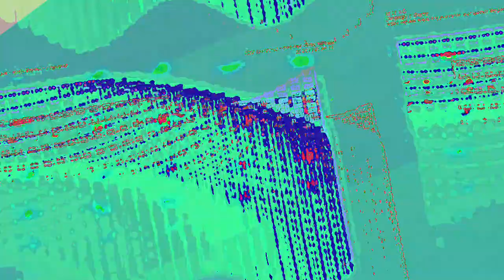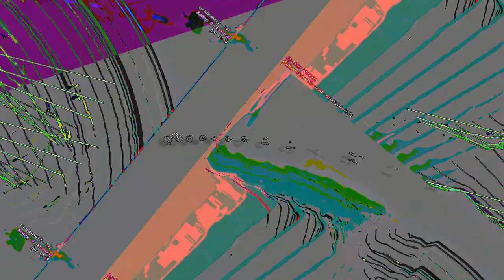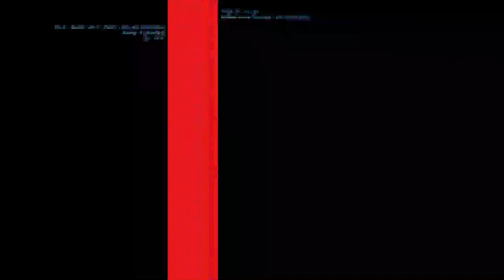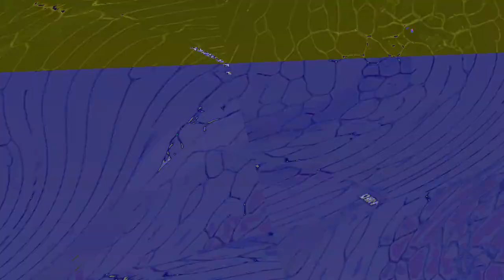[EPILEPSY WARNING] Movie 23 06 14 07h37m44s